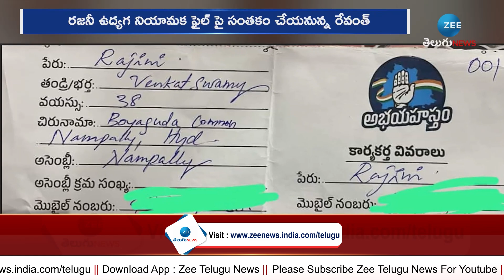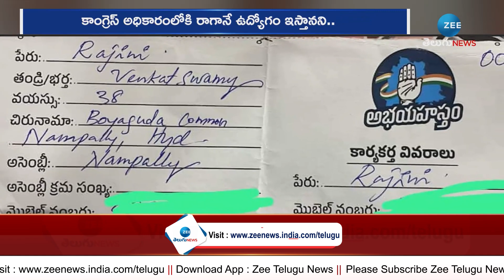Revanth Reddy Promises First Job to Rajini | రజనీకే రేవంత్ రెడ్డి తొలి ఉద్యోగం | ZEE News Telugu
రజనీకే  రేవంత్ రెడ్డి తొలి ఉద్యోగం | Revanth Reddy Promises First Job to Rajini | ZEE News Telugu